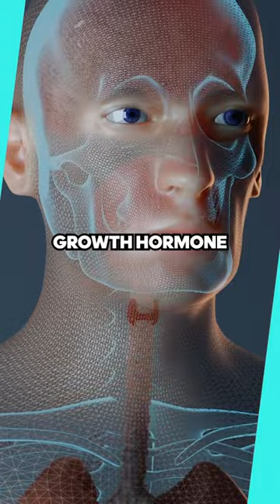The One about Mary Ann Bevan, the Ugliest Woman in the World, & Her Rare Condition.